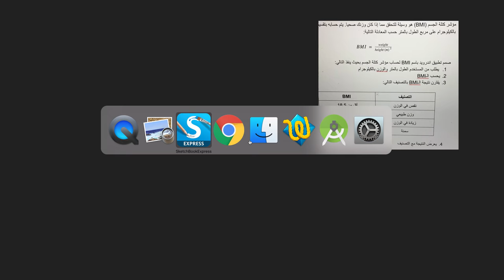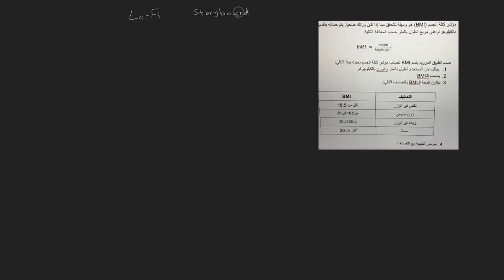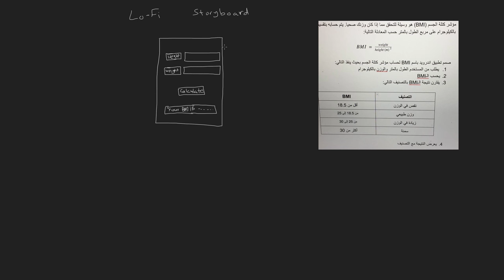برنامج مؤشر كتلة الجسم على أندرويد - الجزء 1